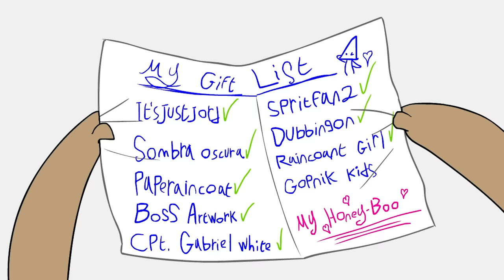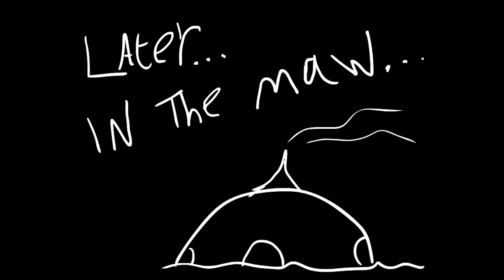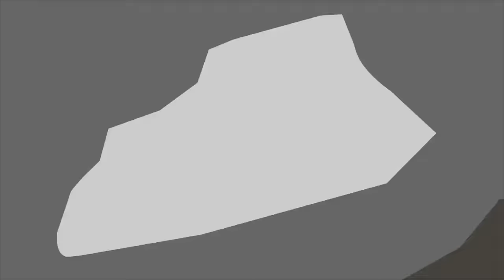Big Nightmares Compilation 2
Hey look it's another compilation!